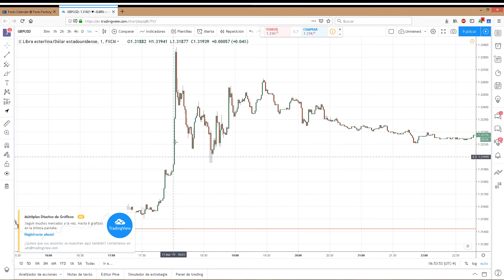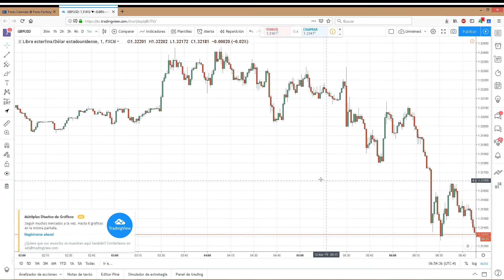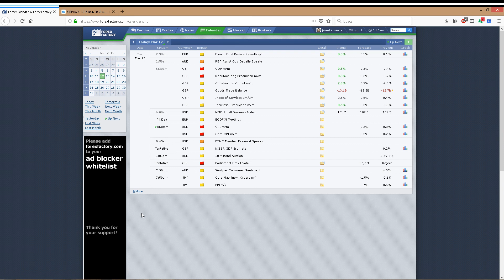Alerta Forex Votacion Brexit toma medidas preventivas